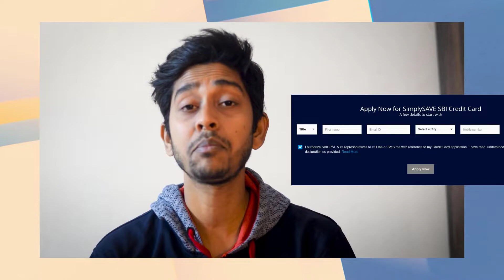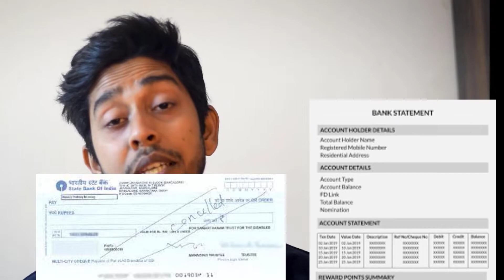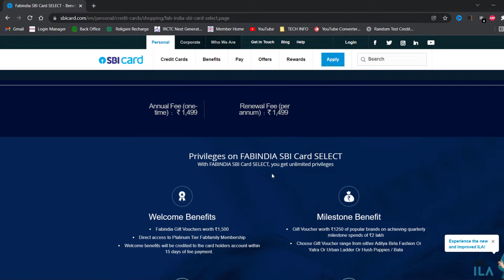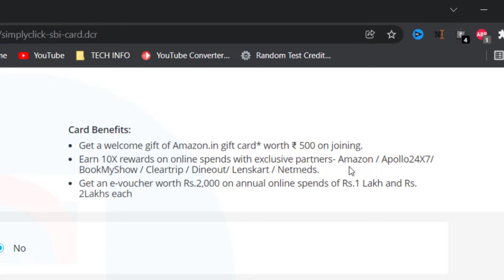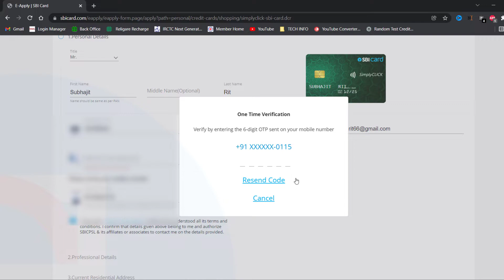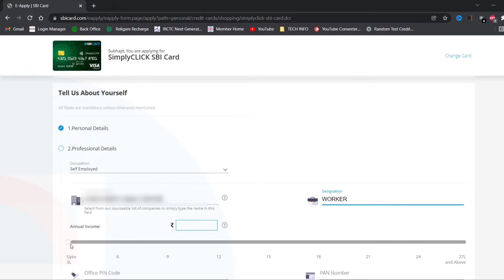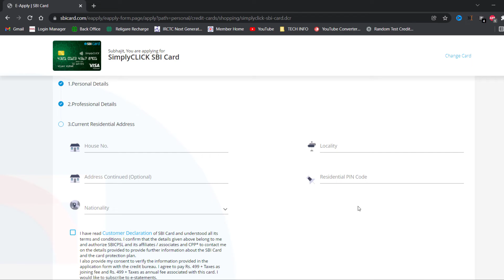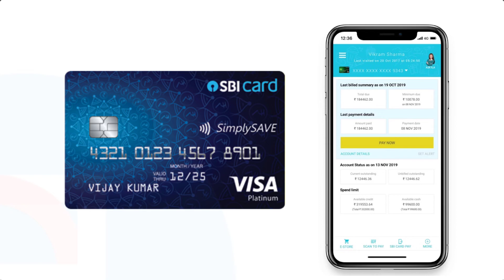How to Apply SBI Credit Card Online - SBI Simply Click Credit card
Now register and apply sbi credit card from home. After that your you will get your credit card in 5-6 days

G E A R  L I S T
[ EDITING PHONE ]
[ SEC PHONE ]